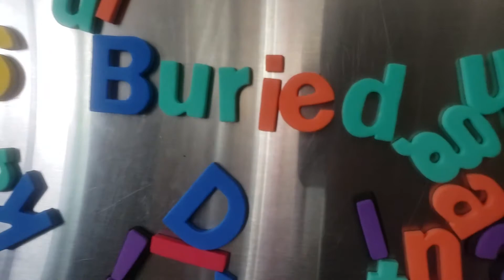Dig Buried D to B